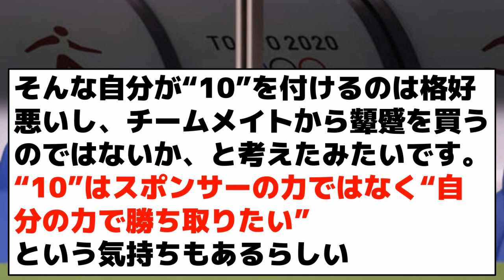【新10番を襲名】久保建英さん、日本代表新10番クルー！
週刊新潮WEB取材班2020年10月13日掲載